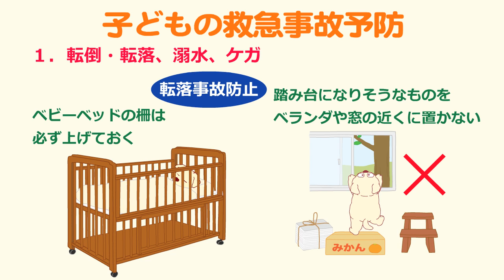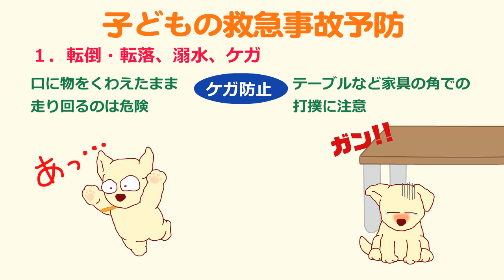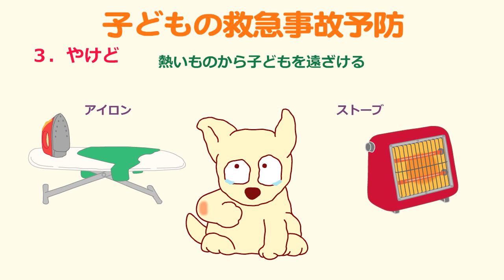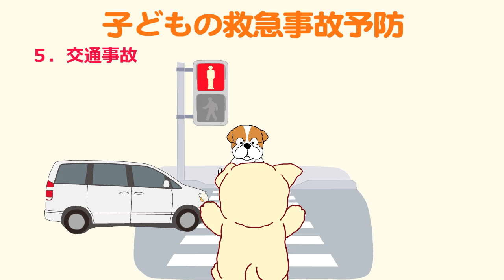予防救急「子どもの救急事故予防」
気をつけて！ケガ・病気！！「予防救急」
ケガや病気の中には、少しの注意と心がけで防げるものがあります。日頃から注意し、心がける意識や行動を「予防救急」といいます。
子どもの行動は、自己中心的で衝動的です。近くにいる大人がよく注意してあげて子どもの救急事故を防ぎましょう！